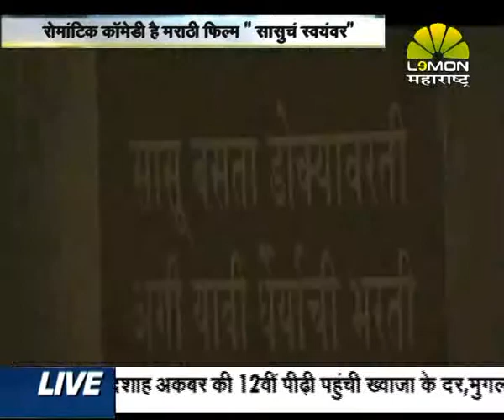Sasucha Swayanbar film on Lemon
Marathi Film Sasucha Swayanbar film ke release se pahle 14 may 2015 ko promotion mein Lemon Studio aaye Sunil Pal aur Film ke lead actor Pushkar Jog. film 15 may ko release hai. Sunil Pal ki yah pahli marathi film hai.